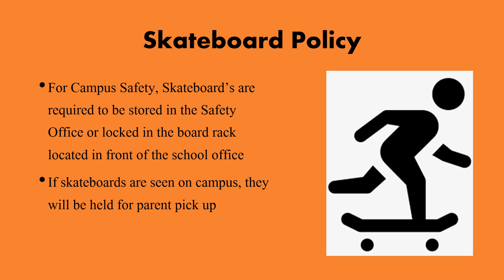Announcements May 17